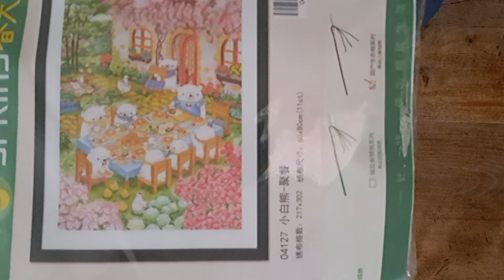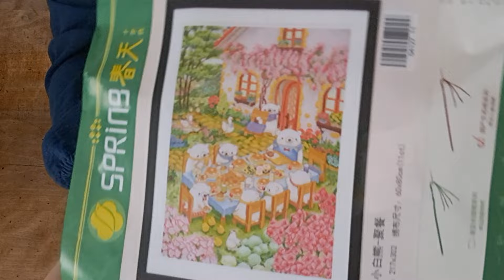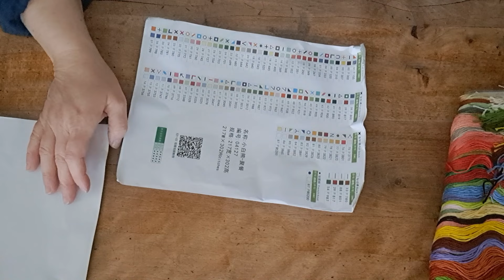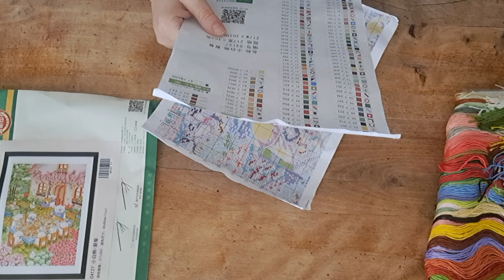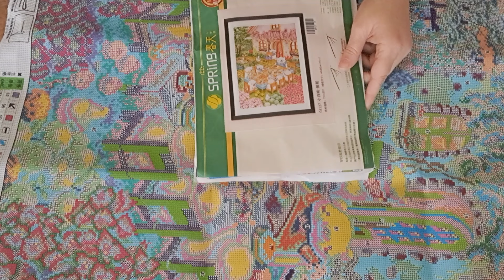Point de croix 🪡 Une jolie toile oursons de saison à découvrir 🥰🥰 ⚠️ il y a un peu d'animation ⚠️ 😅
Bonjour tout le monde, bienvenue sur notre chaîne ( j'y inclus Alice car elle apporte régulièrement sa contribution 😄)